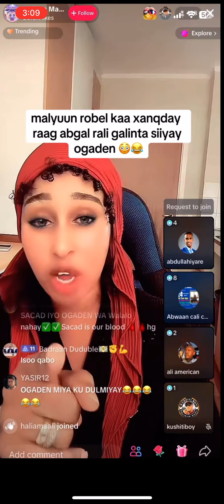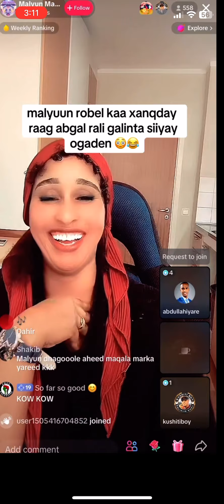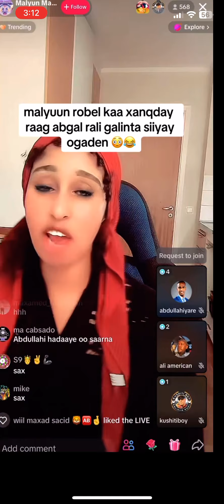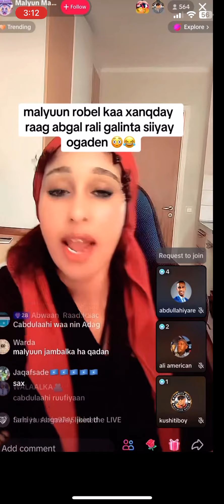malyuun robel kaa xanqday raag abgal rali galinta siiyay ogaden😳👀🙌